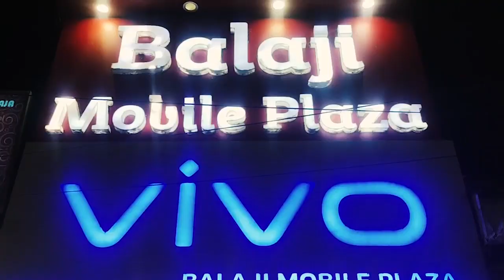যোগ্য ও মেধাযুক্ত চাকরি প্রার্থীদের বঞ্চিত করে রাজ্যের শাসক দলের , নেতৃত্ব ক্ষমতার অপব্যবহার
যোগ্য ও মেধাযুক্ত চাকরি প্রার্থীদের বঞ্চিত করে রাজ্যের শাসক দলের মন্ত্রী, বিধায়ক, নেতৃত্ব ক্ষমতার অপব্যবহার করে নিজেদের আত্মীয়দের চাকরি দিয়েছেন, চাকরি বিক্রি করেছেন। এর প্রতিবাদে বিধানসভার বাইরে চাকরি দুর্নীতি নিয়ে বিজেপি পরিষদীয় দলের 'চলমান প্রদর্শনী'।